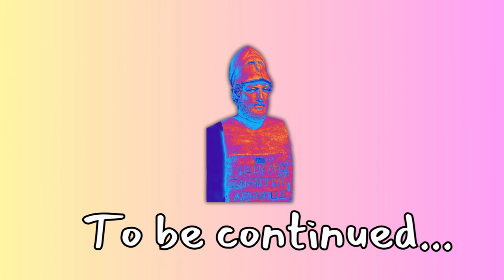Tra Clistene e Pericle